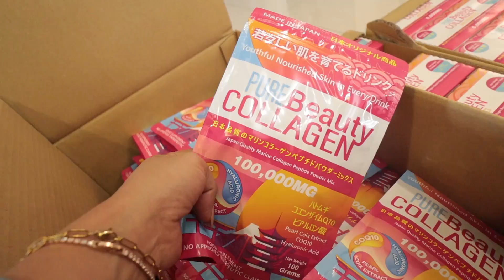GUMAWA KAMI NG WAFFLE AT COOKIES + NATARANTA SA USOK! | AustriaFamilyVlogs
5. BASEUS ROLLER TRASH CAN
6. BASEUS PORTABLE CAR VACUUM
7. BASEUS CAR PHONE HOLDER
8. BASEUS UNIVERSAL CAR PHONE HOLDER

PLS FOLLOW US ON:
FB: VIA by Via Austria

Love love,
Mommy Via :)